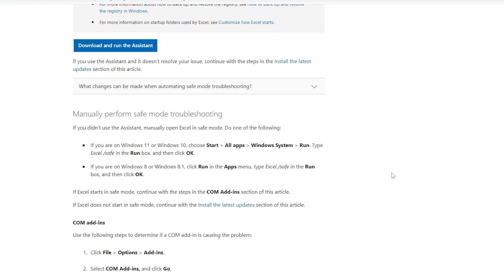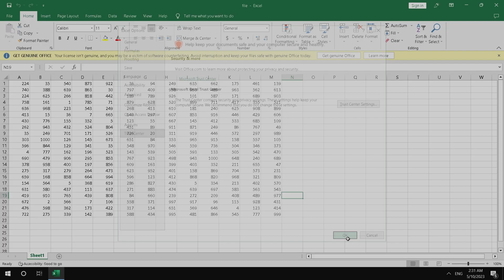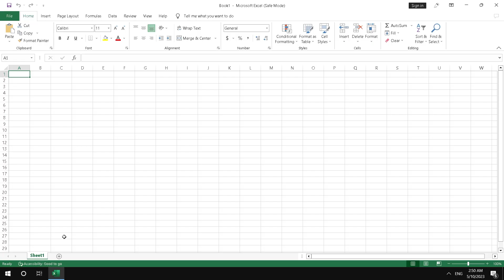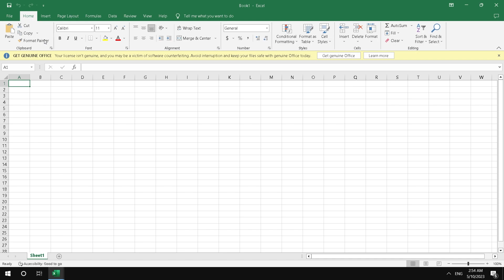[2023] 8 Ways To Solve Excel Cannot Open Because The File Format Or File Extension Is Not Valid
Do you have a problem that Excel cannot open? Here are 8 ways to do it! Don’t let the problem be an "Obstacle" during the work!  Follow us to recover deleted or lost files with 4DDiG Data Recovery.

📌Timestamps:
00:00 Intro
00:24 Method 1: End The Excel Process
00:46 Method 2: Change The Excel Extension
00:58 Method 3: Restore The Previous File
01:15 Method 4: Uncheck Protected View Options
01:37 Method 5: Open And Repair The File
02:06 Method 6: Recover Unsaved Workbook
02:24 Method 7: Open The Safe Mode
02:52 Method 8: Use Professional Data Recovery Software

📎Related Article:
7 Best Ways to Fix Microsoft Excel Not Responding